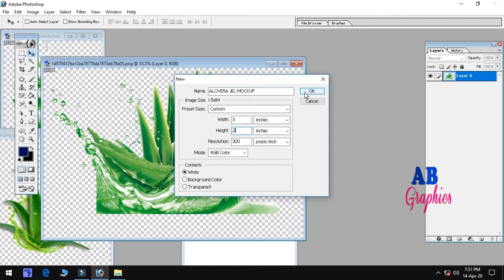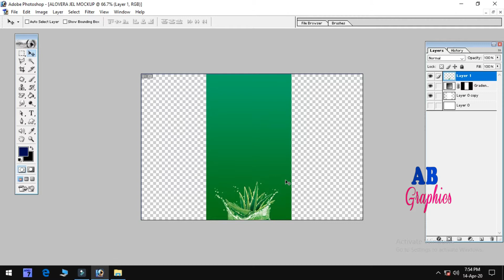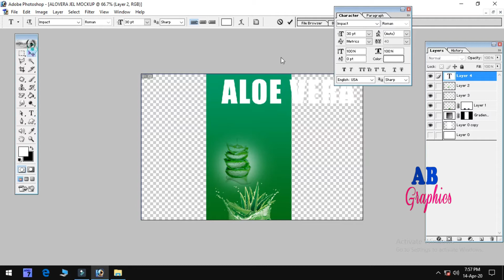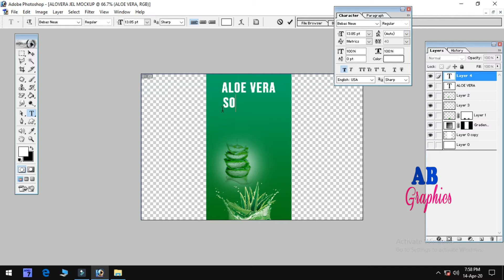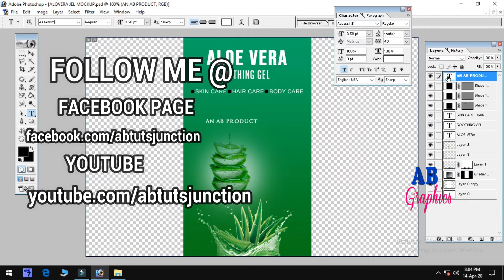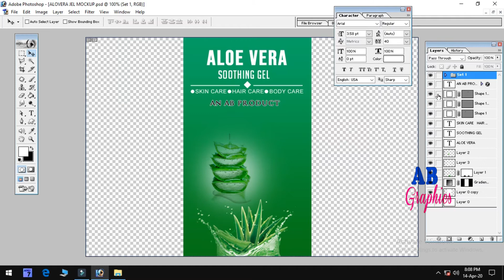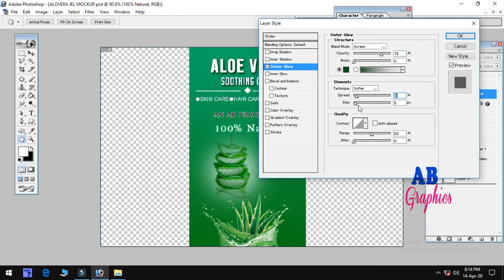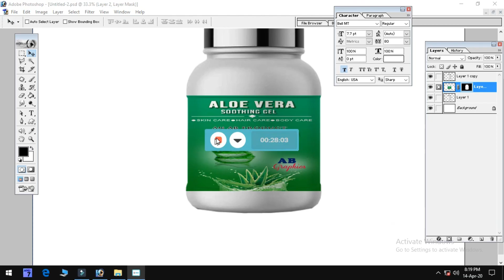HOW TO DESIGN EASY ALOE VERA GEL LABEL DESIGN IN PHOTOSHOP 7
Hi Friends Iam Back With Another Video 👋

For More Photoshop and Technology Tips and Trick Follow me  🧡
▶️About This Channel: AB TUTS JUNCTION 😎🆎 is a You Tube Channel, Where You Will Find Technology Videos In Telugu ..👍🔔

☑️ Important:
The images I have used in this video is not mine..